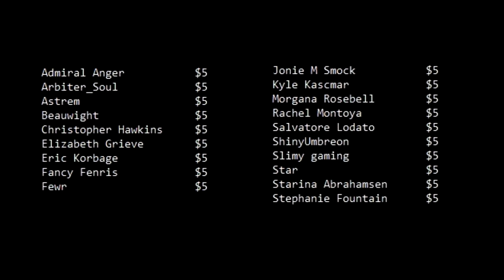Killing SCP-682 Is a Stupid Idea